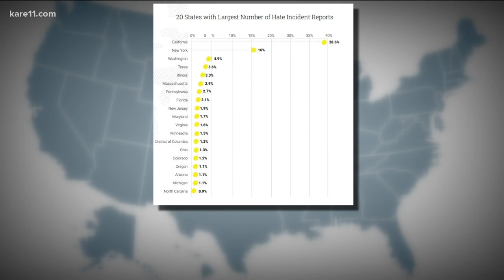The Alliance for Asian American Justice has provided more than $3.5 million in legal services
Founding member Don Liu says the organization has worked more than 50 cases through 90 law firms since 2020.